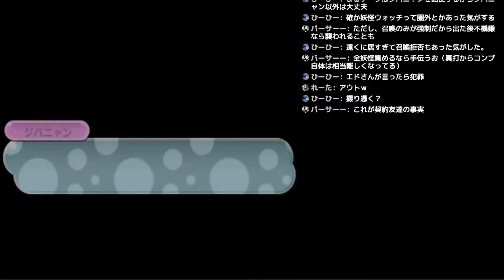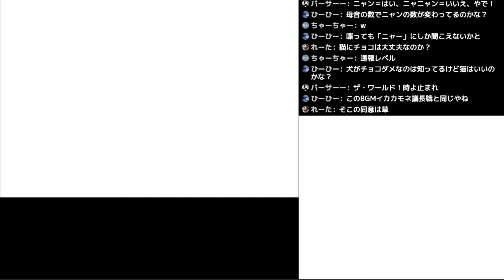ド変態ジバニャンwww【妖怪ウォッチ真打】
『ストーリー系のゲームのネタバレはNG』

《今月やるゲーム》

【生放送(youtube)】
・妖怪ウォッチ真打(今月前半)
・ポケモンアルセウス(今月後半)

【動画(youtube)】
・逆転裁判2
・OPENRECやyoutube配信の切り抜き動画
・その他ゲーム

【生放送(OPENREC)】
・スプラトゥーン2
・APEX
・green Hell(鬼畜なサバイバルゲー)

《来月やる予定のゲーム》

【生放送(youtube)】
・ゼルダbow(マスターモード剣の試練)
・ポケモンアルセウス
・ゼルダ(ムジュラの仮面orトワプリorスカウォ)
・妖怪ウォッチ真打(ムゲン地獄)

《やりたいゲーム》
・ポケモンブラック(人生縛り)
・ゼルダbow(デスロスト縛り)
・ポケモンシリーズ
・イナズマイレブンシリーズ
・妖怪ウォッチシリーズ
・ドラクエシリーズ
・FFシリーズ
・Minecraft
・ダンボール戦機
・逆転裁判
・その他DSのゲーム